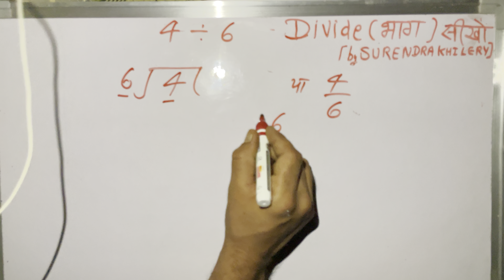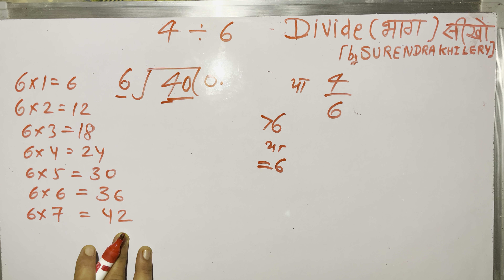4 divided by 6 | divide kaise karte hain | bhag karna sikhe (in Hindi) | Surendra Khilery